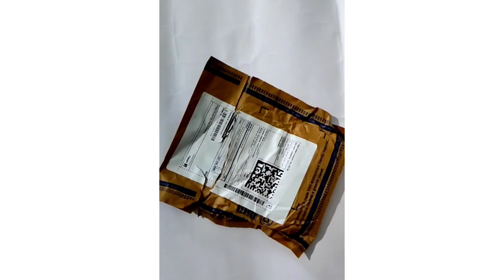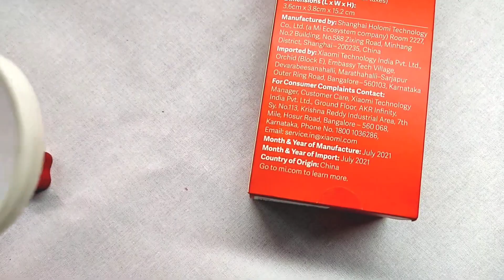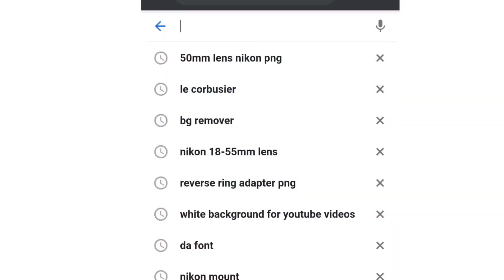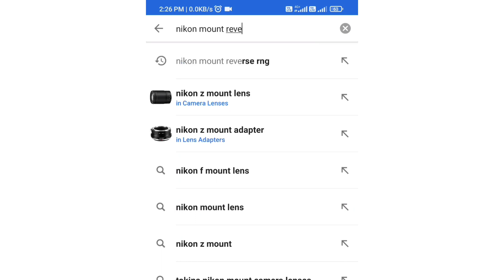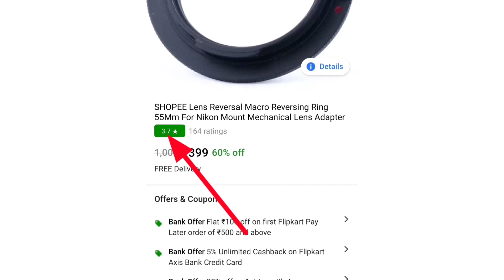Macro lens for DSLR under 400 | Reverse Ring Macro photography | 18 - 55mm kit lens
Macro lens for. DSLR cameras under 400 rupees | Reverse Ring Macro photography | 18 - 55mm kit lens

Hello everyone , so is video me maine beginners ke liye bataya hai ki kaise ap apne ( 18 - 55mm )  kit lens ko hi ek macro lens me convert kar sakte ho with the help of ( Reverse Ring Adapter ) , jo ki ek budget friendly tarika hai sabhi beginners ke liye jo meri tarah costly macro lens nahi khareed sakte . Aur aage mai ( 18 - 55mm ) lens se macro photography kaise karein ispe ek complete series banayenge taaki beginners ke liye reverse ring macro photography easy ho .

My Gears for this video :
1.  Background        :    Green cotton cloth + Grey
                                         wallpaper
2.  Video shoot on  :     Poco X3 Pro
3.  My DSLR             :     Nikon D5600 + 18-55
                                          mm kit lens
4.  Mic used             :     Boya BYM1 lavalier mic
5.  Editing apps       :     Kinemaster + PicsArt +
                                          PixelLab
6.  Editing device     :     Poco X3 Pro
7.  Tripod                  :     Photron stedy Pro 550

Some online purchase link of reverse ring :
1.  Nikon mount 58mm
2.  Canon mount 58mm
3.  Nikon mount 55mm
4.  Nikon mount 49mm
5.  Nikon mount 67mm

Comment your doubt 💭

Keep Clicking 📸